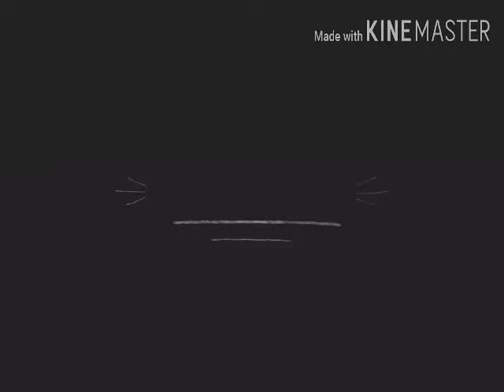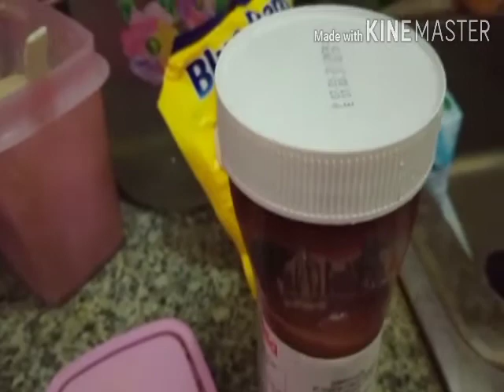WENTELTEEFJES itu apa ? dan Olahan Roti tawar lainnya...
Resep sandwich telur:
2 lembar roti tawar putih/gandum
1 telur rebus
2-3 slice tomat
2 lembar lettuce
mayonnais
saus tomat
saus cabe

Resep wentelteefjes:
1 telur dikocok dgn
1 cup (200ml) susu uht
Sejumput garam dan gula
6 lembar roti tawar
Roti dicelupkan ke adonan susu dan telur
lalu dipanggang di atas pan hingga kecoklatan
Setelah matang diberi taburan gula pasir dan bubuk kayu manis.

Resep roti bakar:
2 roti tawar dioles 2 sisinya dengan
Margarine
Diberi isian selai coklat/mesis/ selai buah.
Dipanggang di atas pan hingga kecoklatan.
Ketika sudah matang diberi toping susu kental manis.

Resep roti goreng:
2 lembar roti tawar
4 sdm ice cream
Roti tawar diisi es krim 2 sdm, dilipat lalu dirapatkan pinggir2nya, lalu digoreng di minyak secukupnya.